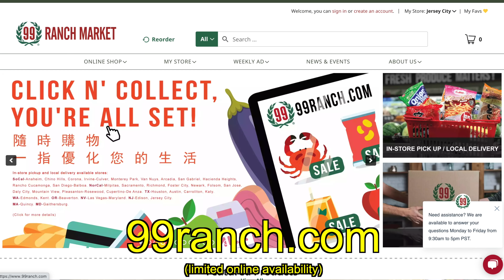White Guy Orders Chinese Food in Mexico in Mandarin, Spanish, Cantonese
I’m living in the small town of Tulum, Mexico and recently I decided to try the town’s only Chinese restaurant. So I went and ordered in English, Spanish, Mandarin, and Cantonese. The food was amazing! And it was really great to have a funny and interesting conversation with the owners of the restaurant. It was also really cool to experience Mexican Chinese food for the first time, which as a branch of Chinese Latino food more generally actually proved to be really delicious.

This is the platform that I used to become fluent in Spanish in 20 days:

Learning Spanish through Stories?
The course I used initially to give me a good foundation in Spanish was called “Spanish Uncovered” by the polyglot Olly Richards, which is a way to learn Spanish naturally through stories. I really enjoyed it, and it seems to be an excellent way to get a good foundation in a new language.